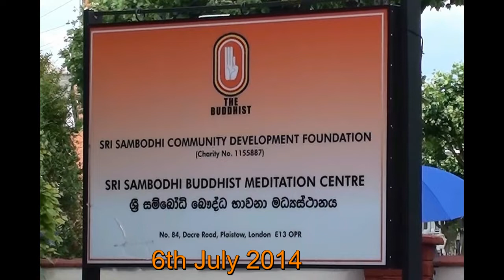Sri Sambodhi Vihara - London (Opening Ceremony 2014)